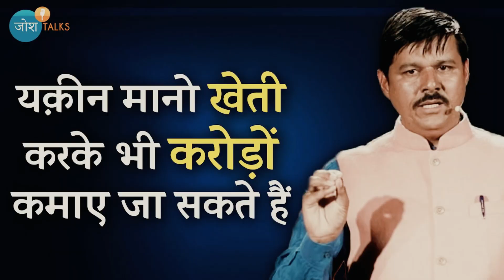घर वालो से लड़कर खेती Start की अब कमा रहे 10 करोड़ सालाना | Rakesh Chaudhary | Farmipreneure Ep-01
Hello Guys, Bharat ek krishi pradhan desh he aaj bharat me 60% se jayada log Farming me employed he, lekin fir bhi aaj apan ajadi ke itne saal baad bhi farming ko Profitable nahi bana sake.

Aaj bharat me logo ko lagta he kheti me aap kuch nahi kr sakte jiski wajha se youth ka focus kheti per bilkul nahi he to aaj hum youth ka dhyan kheti ki taraf badane। keliye aap ke liye Farmiprenure series lekar aaye he jisme hum un successful kisano। ke bare me batayenge jinhone kheti se croro reley kamay he or duniya ko prove karke bataya ki aap bhi kheti se accha amount earn karsakte ho..

इस वीडियो का उद्देश्य आपको सिर्फ इंफॉर्मेशन देना है इस वीडियो में बताई गई सारी जानकारी हमने इंटरनेट से ली है इसलिए हम इसकी सही होने की कोई पुष्टि नहीं करते हैं। अगर आप हमारे द्वारा बताई गई किसी भी फसल को करते हैं तो अपने रिस्क पर करें हम आपके किसी भी प्रकार के नुकसान के जिम्मेदार नहीं है।

जय हिंद।